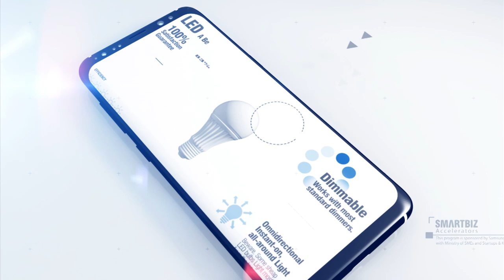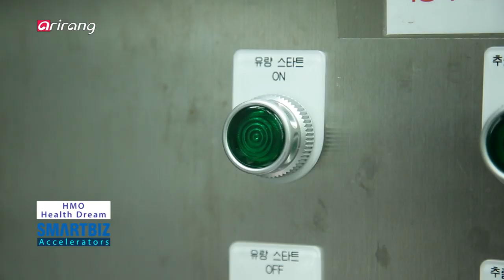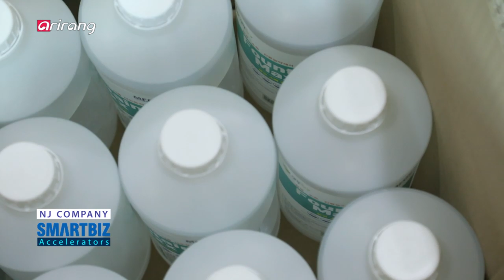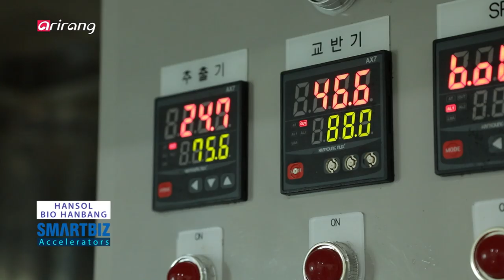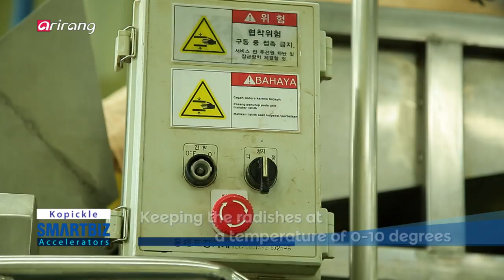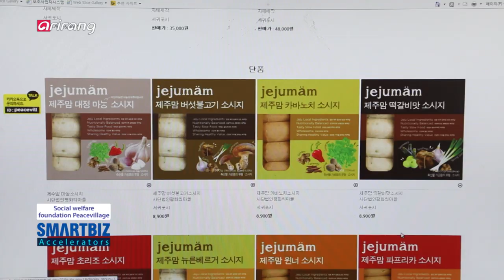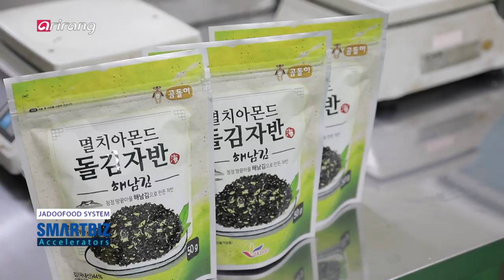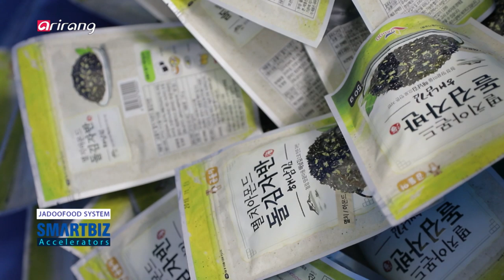[SmartBiz Accelerators] Ep.45 - Various effects of larva/ Sterilizer & Detergent/ Healthy beverages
Various effects of larva/ Sterilizer and Detergent/ Healthy beverages/ Pickled radish slices/ Ham and Sausage/ Roasted seaweed/ 굼벵이의 효능/ 살균소독제와 세척제/ 기능성 건강 음료/ 절임 식품/ 수제 햄과 소시지/ 김자반

HMO Health Dream

HMO Health Dream has promoted various effects of larva. The company specializes in raising and processing larva, which has emerged as the food of the future. After obtaining approval as a natural protein material, the firm has improved manufacturing and processing skills. Also, it has promoted various products with its own brand, Deeprooted Farm.

NJ COMPANY

NJ COMPANY is a manufacturer of eco-friendly daily supplies including sterilizer and detergent. The company has gained trust from consumers by providing harmless and reliable goods made with natural extracts. Based on the improved technologies, the firm has focused on enhancing the product quality and developing new products.

HANSOL BIO HANBANG

HANSOL BIO HANBANG has captivated the tastes of consumers by providing healthy beverages. The company has gained recognition among consumers by developing fresh, nutritious and functional beverages. It has strengthened the competitiveness by using selected ingredients that are raised domestically and introducing the improved processing skills.

Kopickle

Kopickle has specialized in producing pickled radish slices, pickled cucumber and pickled radish for fried chicken. As a company established by the local government of Sunchang, it has made utmost efforts to provide safe food to consumers.

Social welfare

Social welfare foundation Peacevillage has produced ham and sausage products based on the hygienic manufacturing environment. The company has produced safe food by using fresh raw materials raised and cultivated in a clean natural environment. Also, it has put top priority on supporting the economic independence of disabled workers and promoting social integration.

JADOOFOOD SYSTEM

JADOOFOOD SYSTEM has produced high-quality roasted seaweed and it has gained recognition in the domestic market. Also, the company has made advancement into overseas countries including Japan and Vietnam.

HMO 건강 드림

굼벵이의 효능을 알리는 'HMO 건강 드림'.
미래 식량자원으로 인정받으며 각광받고 있는 굼벵이를 사육·가공한다. 단백질 신소재 원료 등록을 마치고, 생산 가공 기술을 확보하여 '딥루티드팜'이라는 자체 브랜드 상품을 선보인다.

앤제이컴퍼니

살균소독제, 세척제 등 친환경 생활용품을 생산하는 '엔제이컴퍼니'.
천연추출물을 사용한 자사 제품은 인체에 무해한, 안심하고 사용할 수 있는 제품으로 신뢰를 얻고 있다. 기존에 보유한 기술력을 바탕으로 품질 업그레이드와 신제품 개발에 집중하고 있다.

한솔바이오한방

건강한 주스로 소비자들의 입맛과 건강을 사로잡는 '한솔바이오한방'.
신선한 맛과 영양, 건강을 모두 고려한 다양한 기능성 건강 음료를 개발하여 소비자에게 다가가고 있다. 엄선된 국내산 원료와 영양을 그대로 보존할 수 있는 차별화된 가공 공정이 비법이다.

한국절임

쌈무, 오이 피클, 치킨 무 등의 절임 식품을 전문으로 생산하는 '한국절임'.
장문화가 발달된 순창군의 지자체 출연기업으로, 소비자들에게 안전한 먹거리를 제공하기 위해 노력한다.

평화의마을

엄격한 위생공정을 지켜 수제 햄과 소시지를 생산하는 '평화의마을'.
건강한 땅, 청정한 물, 신선한 재료와 함께 안전한 먹거리를 생산, 장애인의 독립생활과 사회통합이라는 가치를 나누는 기업이다.

자두푸드시스템

자연 그대로의 맛으로 고품질의 김자반을 생산하는 '자두푸드시스템'.
엄선된 원료와 품질 혁신으로 국내 시장은 물론 일본, 베트남 등의 해외 수출도 진행하고 있다.